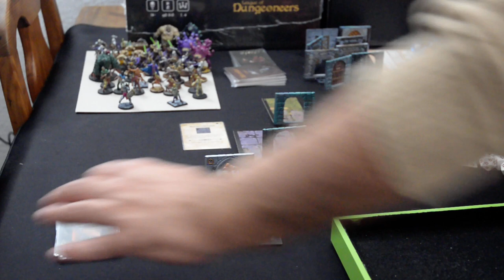League of Dungeoneers. El Apostol. 2a Parte.